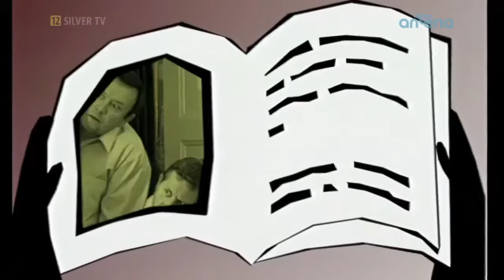Święta wojna - odcinek 90 Mistrzowie kuchni